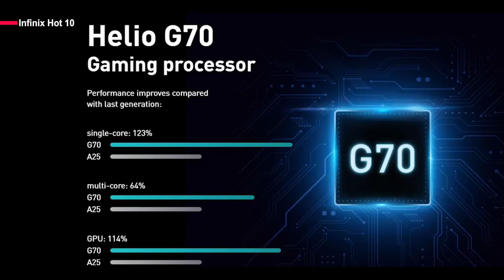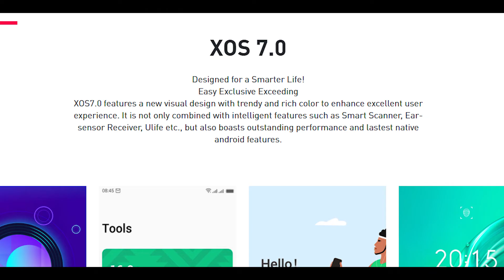Infinix Hot 10: First Look & Impressions | Infinix Hot 10 india launch date, Price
Infinix Hot 10: First Look & Impressions | Infinix Hot 10 india launch date, Price, Specs | Infinix Hot 10

Infinix Hot 10 :
Display  HD+ IPS Display
Android 10, XOS v7.0
MediaTek Helio G70
RAM 3GB/4GB
Storage 64GB/128GB
Camera
16MP Primary camera, 2MP Depth Sensor,2MP Macro Lens, Low Light Sensor
Battery : 5200mAh
Micro - USB Port,10W Charging Support

Approx. Infinix Hot 10 Price in India
Infinix Hot 10
3GB +64GB =9,499 INR

Username: @gadget_024
Instagram I'd Link:??
Username: @gadget_024
Twitter I'd Link:??
Username:?? gadget024
Facebook I'd Link??

1.Infinix Hot 10
2.Infinix Hot 10 unboxing
3.Infinix Hot 10 review
4.Infinix Hot 10 price
5.Infinix Hot 10 launch date
6.Infinix Hot 10 price in india
7.Infinix Hot 10 phone
8.Infinix Hot 10 specs
9.Infinix Hot 10 first look
10.Infinix Hot 10 vs redmi note 8
11.Infinix Hot 10 pubg
12.Infinix Hot 10 launch date in india
13.Infinix Hot 10 hindi
14.Infinix Hot 10 india
15.Infinix Hot 10 india launch
16.Infinix Hot 10 unboxing hindi
17.Infinix Hot 10 india launch date
18.Infinix Hot 10 in bangaladesh
19.Infinix Hot 10 official video
20.Infinix Hot 10 launch date in india
21.Infinix Hot 10 tamil
22.Infinix Hot 10 specs
23.Infinix Hot 10 launch date
24.Infinix Hot 10 price in india
25.Infinix Hot 10
26.Infinix Hot 10 unboxing
27.Infinix Hot 10 review
28.Infinix Hot 10 series
29.Infinix Hot 10 price
30.Infinix Hot 10 launch date in india
31.Infinix Hot 10 tamil
32.Infinix Hot 10 phone
33.Infinix Hot 10 unboxing hindi